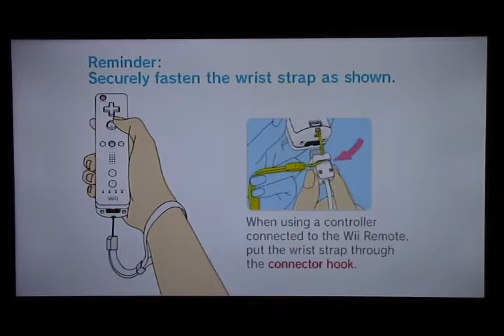Wii Game Quadrilogy: Episode 5 (Wii Play)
We move onto the next game in the Quadrilogy so let's start a new recording session with Wii Play. Some various minigames using motion control and the capabilities of the Wii Remote.